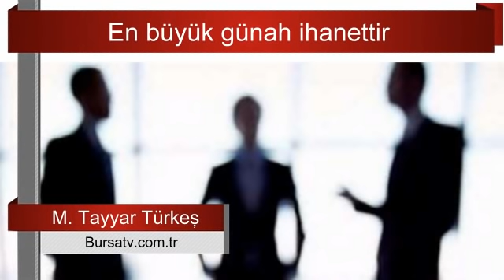Doları isterseniz 15 isterseniz 115 yapın. Vallahi Kaybeden siz Olacaksınız. M.Tayyar Türkeş yazdı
"Onlar sanıyorlar ki, biz sussak mesele kalmayacak.
Halbuki,
Biz sussak, tarih susmayacak
Tarih sussa, hakikat susmayacak"
yazıyı okumak için tıklayınız :